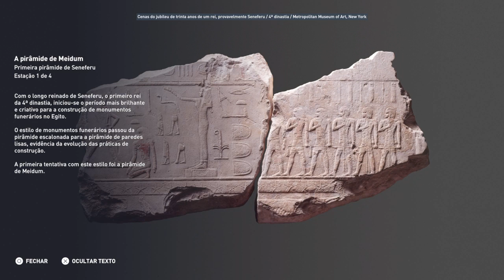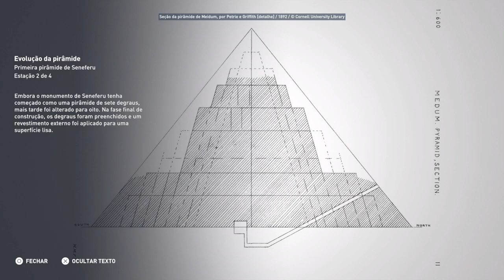Discovery Tour Primeira Pirâmide de Seneferu